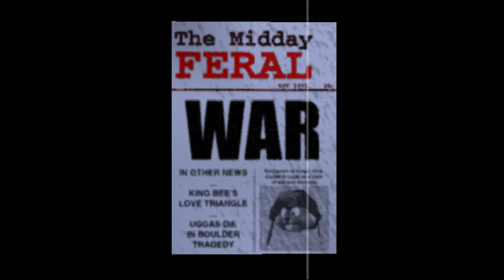We're off to War | Conker's Bad Fur Day - Part 23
It's time to be disappointed by my friend's reactions to one of my favorite games. Sid takes the helm as Shane finally guides him through the infamous Rareware "classic", Conker's Bad Fur Day!